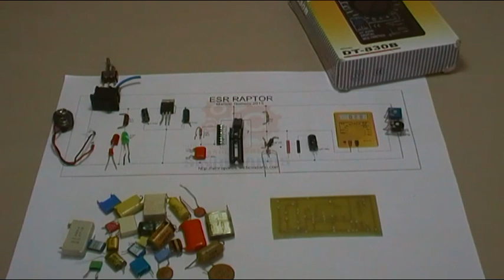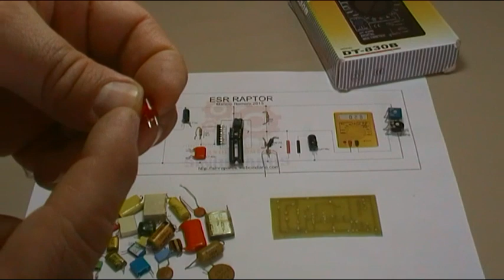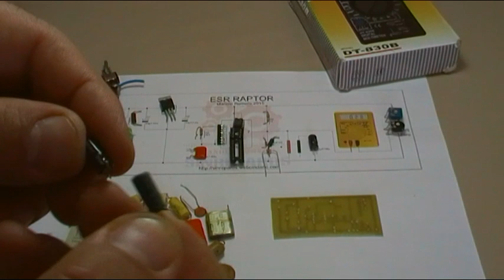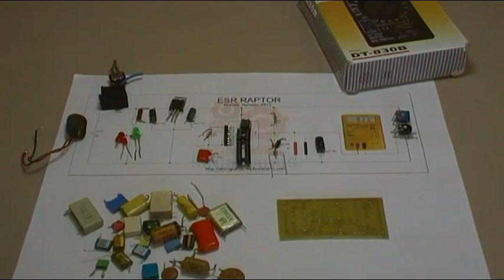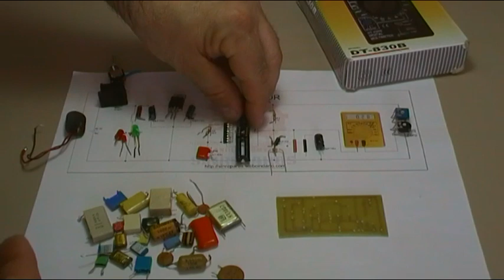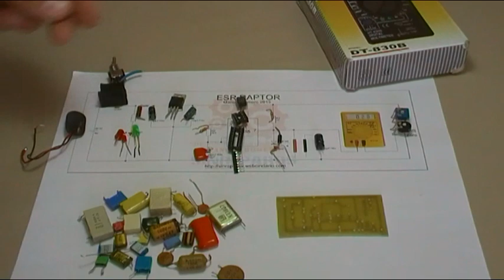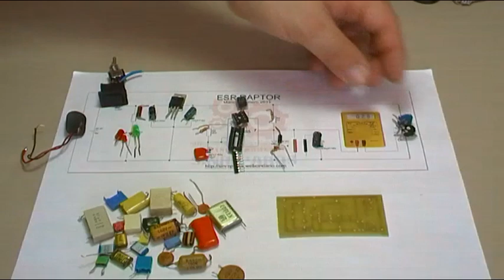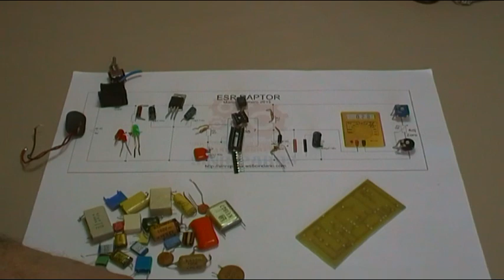ESR Raptor, VIDEO 1 - DETALLE DE COMPONENTES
Un proyecto solidario de los youtubers Manolo Romero y Carlos  os presentamos un ESR de fácil construcción, muy pocos componentes y sencillo de realizar, pudiéndose realizar el mismo con un 99% de material reciclado de otros aparatos, es nuestro aporte a los compañeros técnicos  y a los aficionados a la electrónica, principalmente de hispano américa  ya que sobretodo vosotros sabemos que tenéis problemas para conseguir equipos de medida ya sea por costes o por problemas de suministro.

Cómo abrir el proyecto:

1º Haz click sobre el enlace y guarda el fichero .Zip en tu PC.

ESTE YA NO ESTA ACTIVO, USAD EL DE MAS ABAJO

2º Selecciona el fichero en tu PC y haz click con el botón DERECHO.
3º Pulsa en "Extraer aquí"
4º Te pide un password, haz copy paste (pega el password) o tecléalo

       PASSWORD = CONTRASEÑA:  Gloria in excelsis Deo

5º Se han descomprimido 11 ficheros, abre el fichero Leeme.txt aquí se explican los ficheros que hay en el proyecto y cómo abrirlos.

pasword = CONTRASEÑA: sinreparos

password = CONTRASEÑA: sinreparos